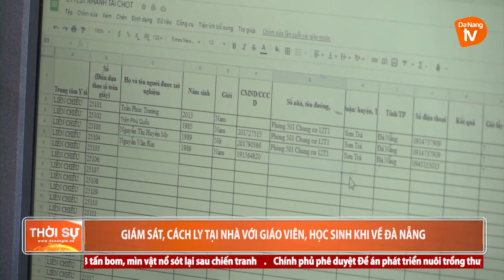GIÁM SÁT, CÁCH LY TẠI NHÀ VỚI GIÁO VIÊN, HỌC SINH KHI VỀ ĐÀ NẴNG